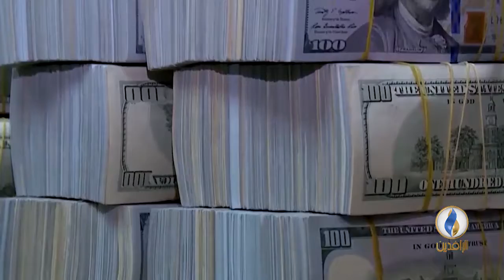تقرير إخباري.. النزاهة النيابية: قوات الأمن تخشى اعتقال أصحاب السلطة المتهمين بالفساد